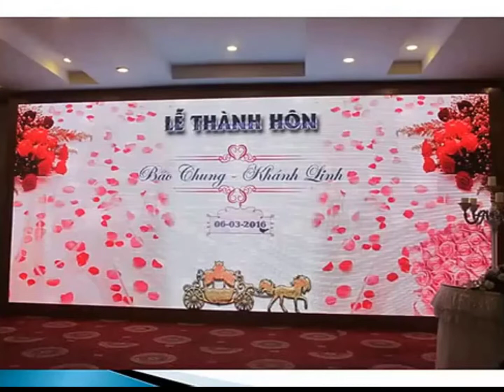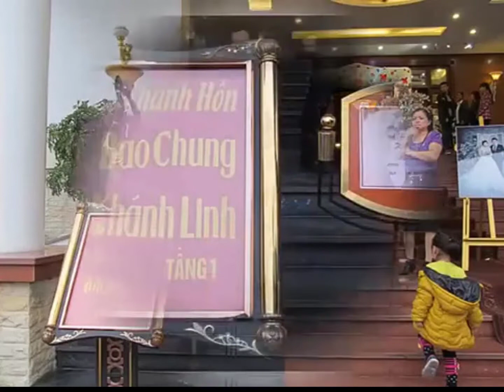Tiệc cưới Bảo Chung+Khánh Linh tại KS Hải Đăng, Hải Phòng ngày 6/3/2016